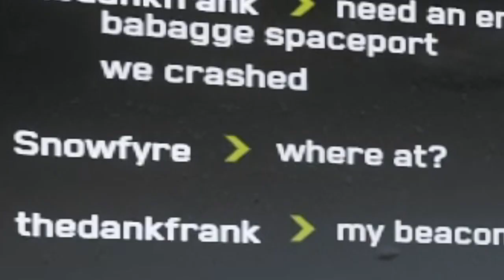Star Citizen 3.10 LIVE - Cutlass Crash Landing in a Blizzard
Star Citizen is an MMO currently in Alpha development. The project is helmed by the team @ Cloud Imperium Games and seeks to simulate a seamless universe at an unprecedented level of detail with deep gameplay mechanics. A friend and I crash land on Microtech about 2 kilometers away from the New Babbage Spaceport. We struggle with hypothermia, blizzard strength winds and convincing people in chat to give us a ride to safety.